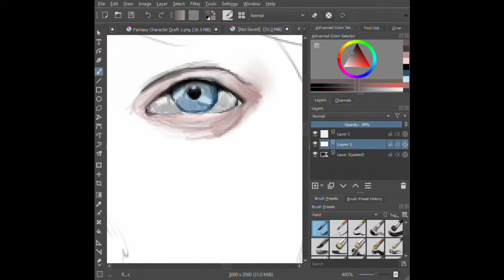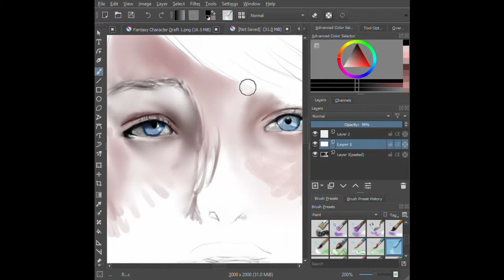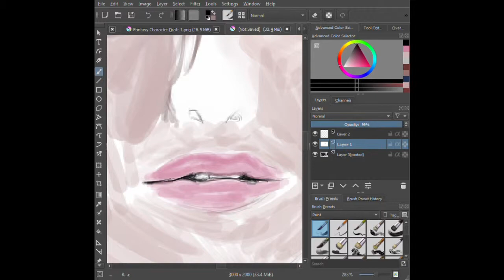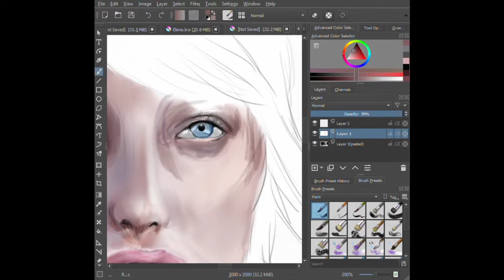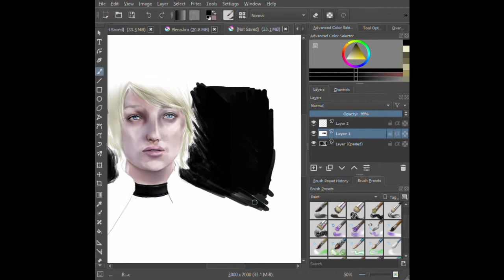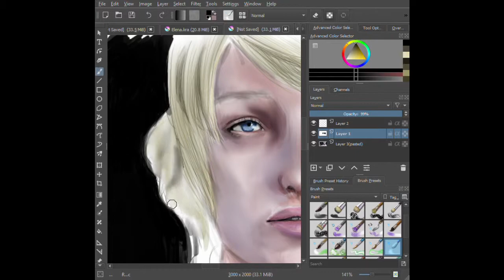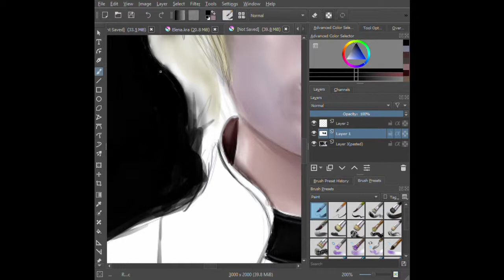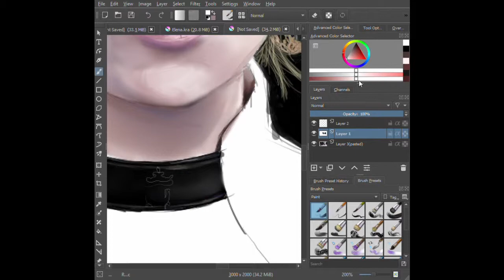Speed Painting - Lunafreya Nox Fleuret (Final Fantasy XV Kingsglaive)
Software: Krita

Song: "NOCTIS" by Yoko Shimomura